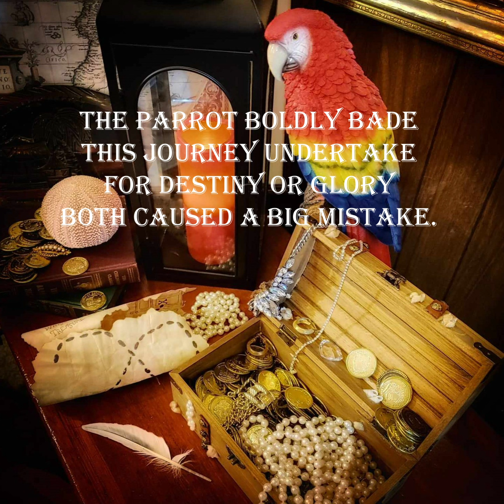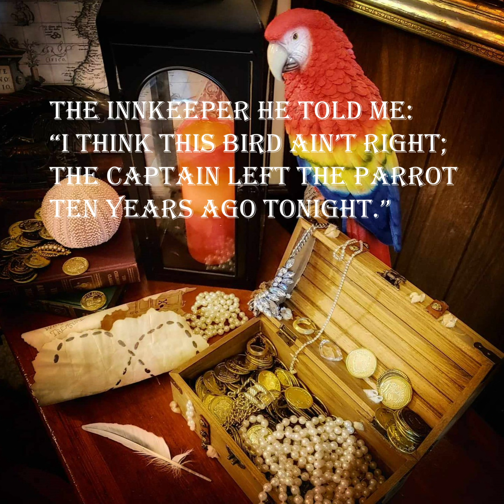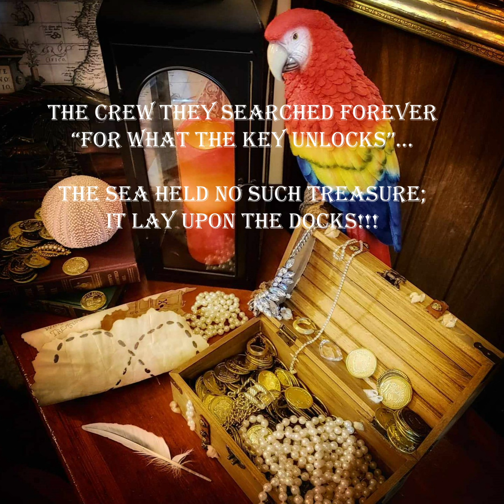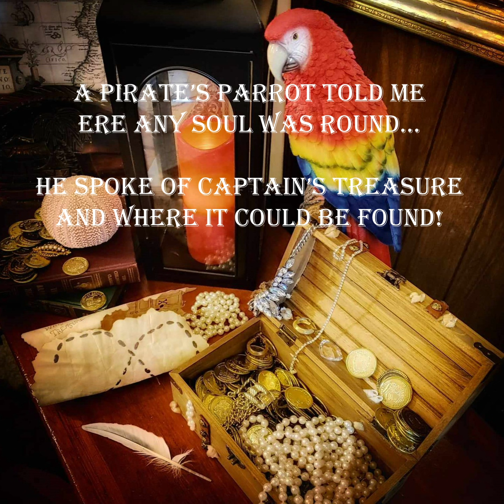A Pirate's Parrot Official Lyric Video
Sing along to a fun song about a Pirate chasing a Parrot and lost Treasure!